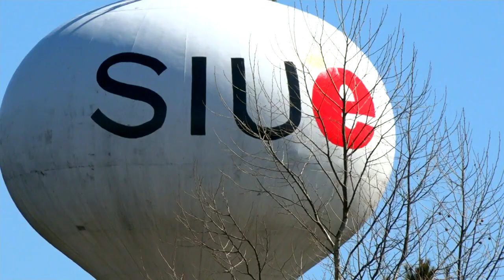SIUE nursing students step up to help with COVID-19 Metro East vaccine clinics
Nursing students at SIUE are helping the Madison County Health Department vaccinate people in the Metro East.